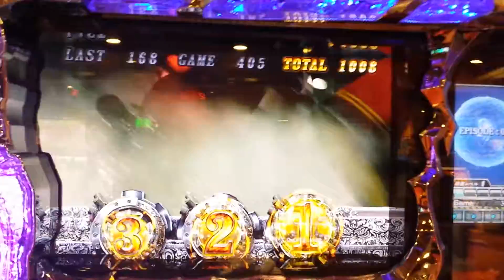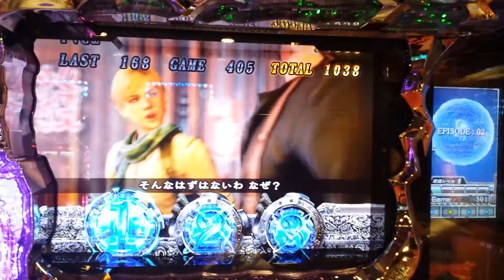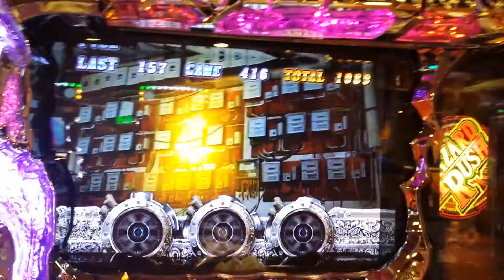【バイオハザード6】EPISODE：02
原作知らないのでストーリーも新鮮に見れます！どうなることやら・・・ww